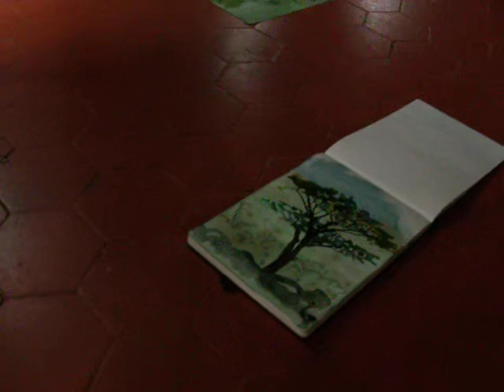Shibu Natesan painting a tree, 2010.